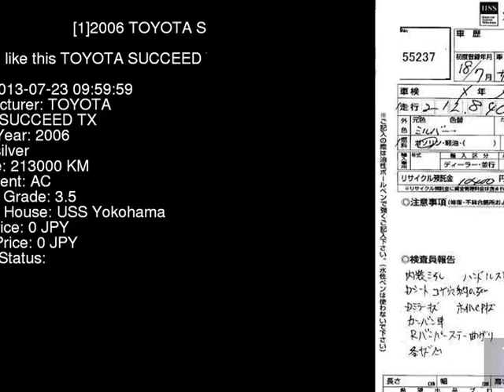2006 TOYOTA SUCCEED TX NCP58G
the Authority on JDMs since 2007!  . Details on this car from auction in Japan